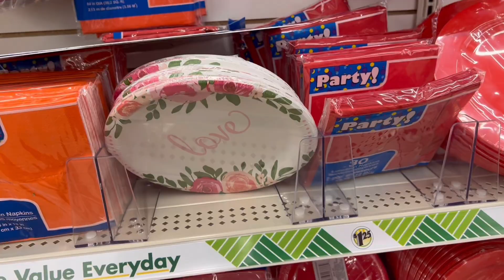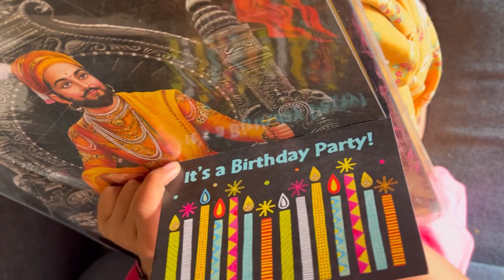वाढदिवसाची तयारी|डॉलर ट्री 🌲 दुकानात एका डॉलर मध्ये बरच काही|Birthday party preparation